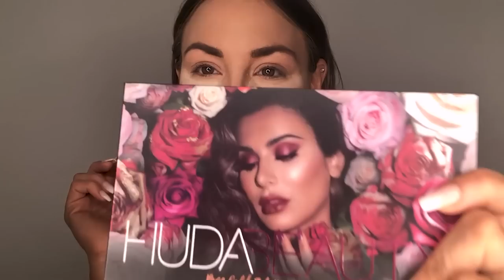GET READY WITH ME: MY EVERYDAY MAKE UP LOOK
Hey, Guys!
Here is my GRWM, a look that i almost use every day, I hope you guys enjoy.

Products I Mentioned:

- Primer: Farsali 24 K Gold Beautyoil

- Foundation: L' Oreal Infallible 24 H Foundation

- Concelair: L' Oreal Infallible Concelair in the colour Cashew

- Powder: Hourglass Veil

- Eyeshadows: Huda Beauty Rose Gold Palette

- Brows: ABH Dipbrow Pomade in the colour Dark Brown
Benefit Gimme Brow Voluminizing Fiber Gel number 3

- Bronzer: Marc Jacobs Beauty O! Mega Bronze 102

- Blush: L' Oreal Life's a Peach

-Highlighter: ABH So Hollywood

- Mascara: Givenchy Noir Couture Mascara

- Setting Spray: Urband Decay All Nighter

- Lips: Mac Strip Down Pencil
ABH Matte Liquid Lipstick in the colour Stripped

What I'm Wearing:
- Fatal dress in chili red from Wolford

onefablife